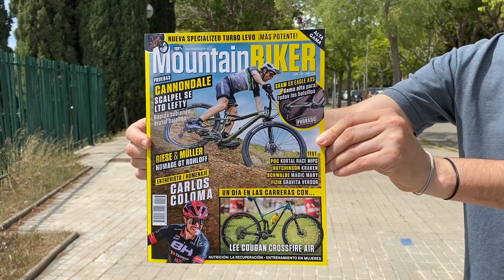Mountain Biker 78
Ya está a la venta la edición 78 de Mountain Biker / Road Biker. Con tests a la Cannondale Scalpel SE LTD Lefty, la Riese & Müller Homage GT Rohloff y la Specialized Diverge Expert Carbon, además del nuevo grupo SRAM GX Eagle AXS. Entrevista a Carlos Coloma, recién retirado, con la participación de los olímpicos en Tokio 2021 David Valero, Jofre Cullell y Rocío del Alba García. También desvelamos la nueva Specialized Turbo Levo. Además, reportaje sobre el Jumbo-Visma, un Retrato en sepia dedicado a Filippo Ganna y pruebas de neumáticos Pirelli, Goodyear, Hutchinson y Schwalbe, entre otros contenidos...